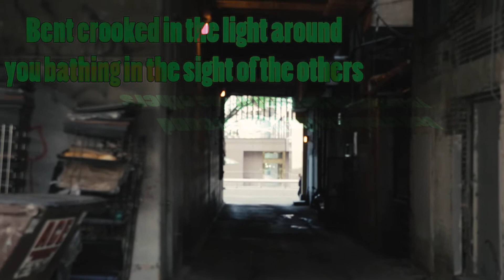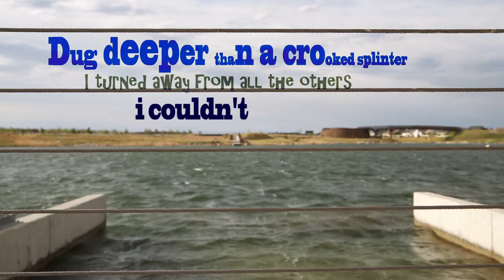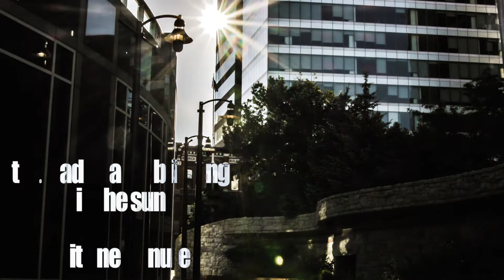Wild Cub - Thunder Clatter (Lyric Video)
Practicing some typography, and I'm a big fan of the song so hope you guys like it.